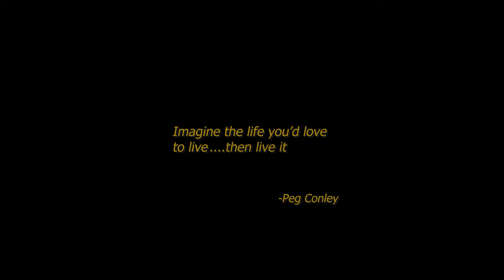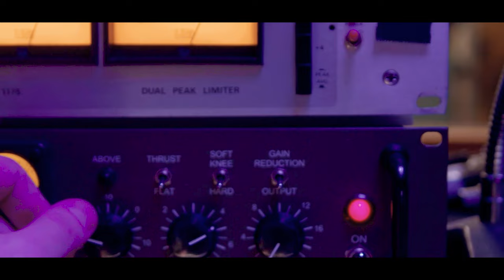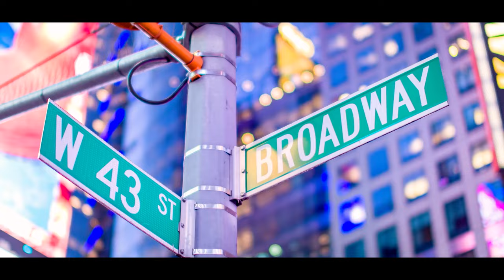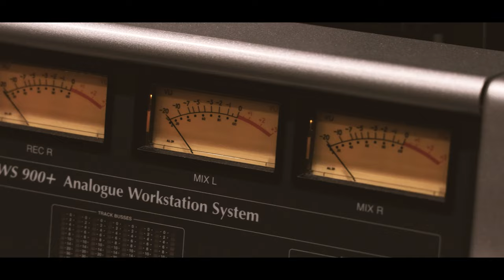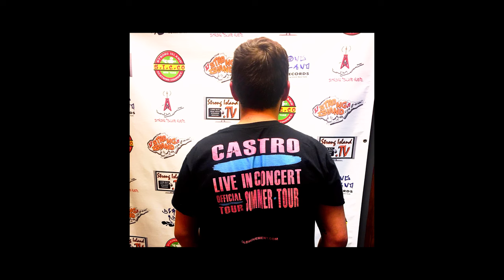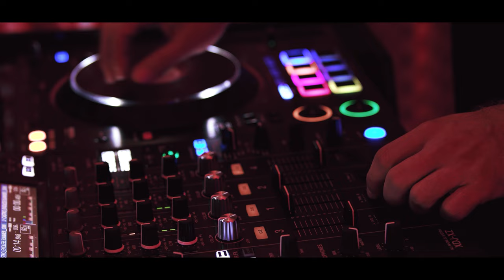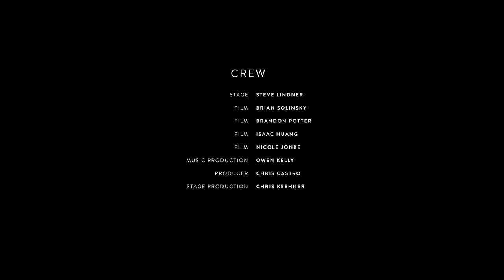Flowers: The Boy Castro (Documentary) CHRIS CASTRO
Follow this inspirational documentary that follows the journey of an extraordinary artist named Castro as he embarks on a quest to pursue his dream in the world of music. The film delves deep into the artist's life, showcasing his trials, tribulations, and triumphant moments as he reflects on his accomplishments thus far. Features live performances and interviews with his Engineer and DJ.